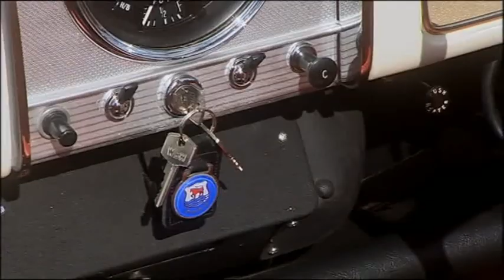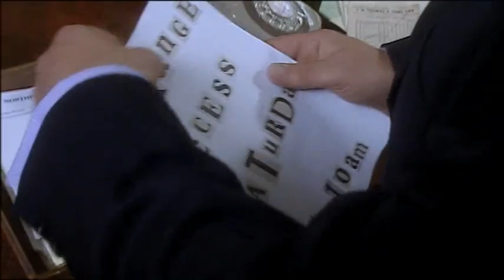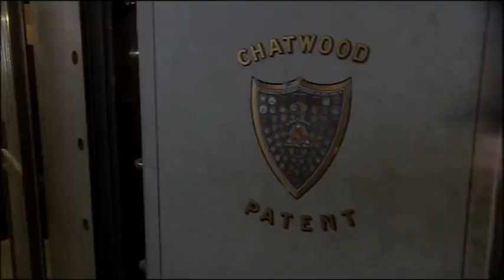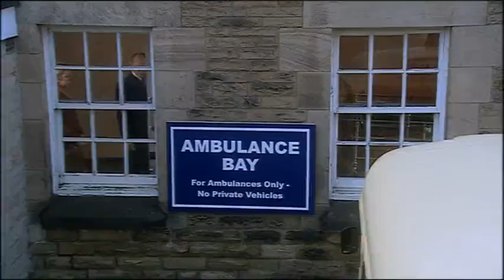Heartbeat Series 14 Episode 12 In Sickness and in Health Dennis and Jenny Merton Exit